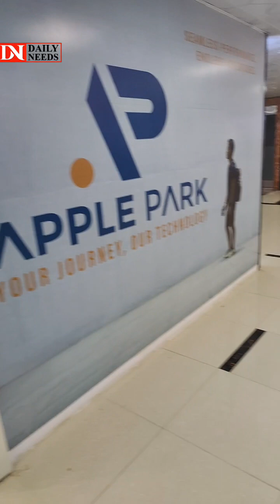ঢাকায় ল্যাপটপের সবচেয়ে বড় মার্কেট 😳 ৩০ টা ল্যাপটপের শোরুম একই ফ্লোরে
Location: FS Square, Mirpur 10, Level- 7